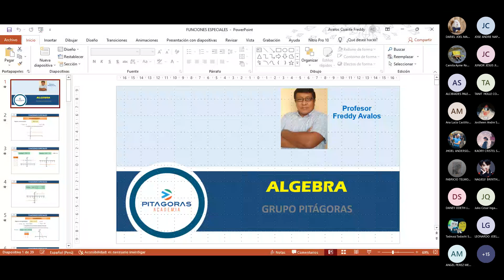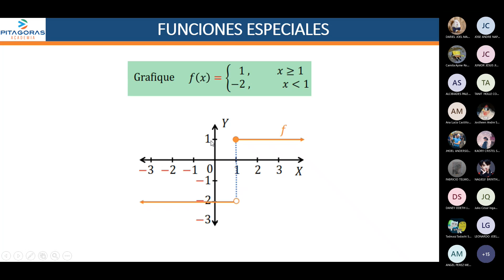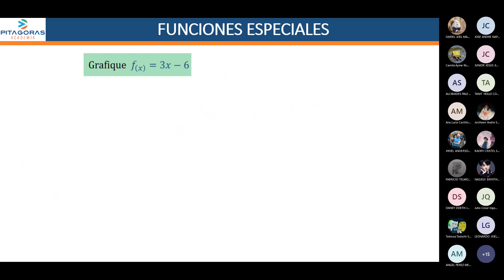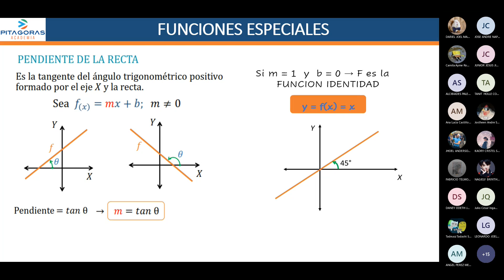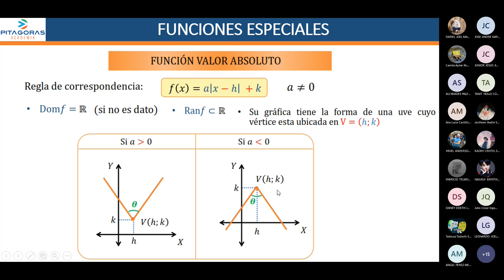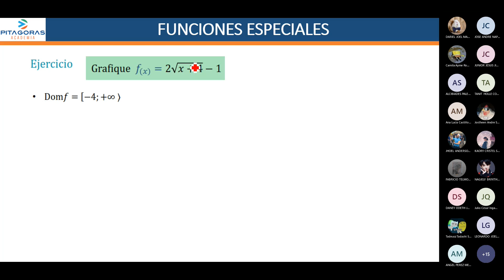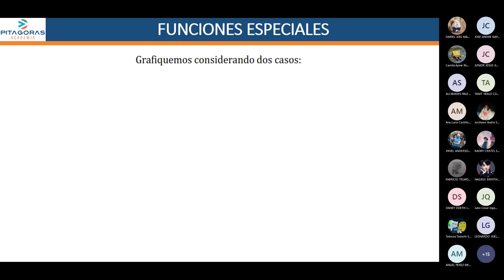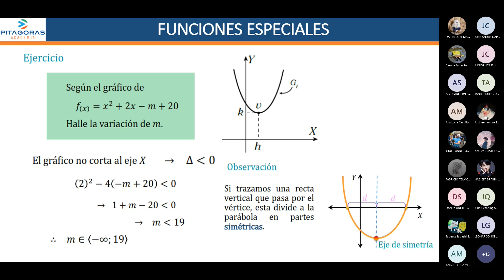Algebra: Funciones especiales